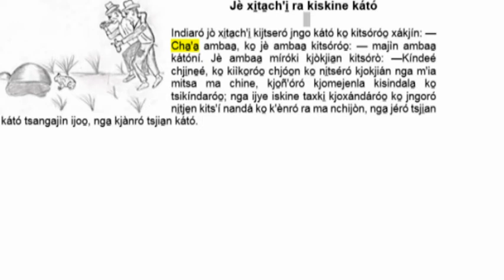CUENTO(EL BORRACHO QUE SE COMIÓ A UN SAPO) EN MAZATECO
MAZATECO‑ELOXOCHITLÁN‑OAXACA